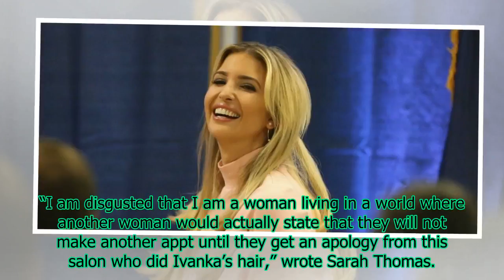Ivanka Trump Visits Salon In Iowa & Customers Are Outraged: ‘I Am Disgusted’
From the White House to the Winter Olympics closing ceremony, there are a lot of places people think Ivanka Trump doesn’t belong — and that list now includes hair salons. Salon Spa W, a salon in Des M...